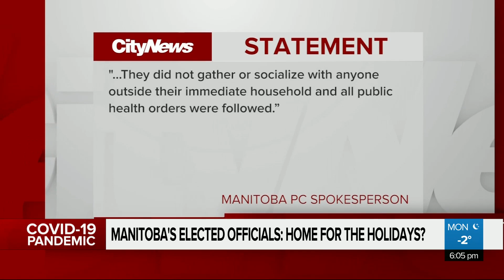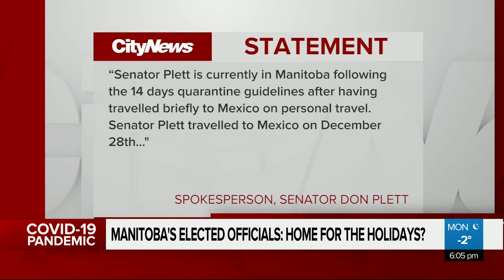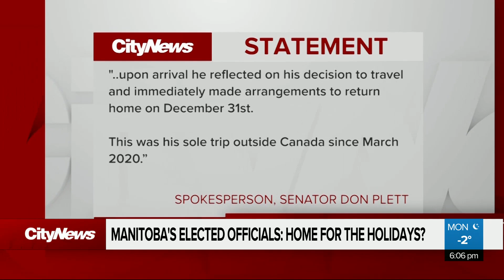Manitoba’s elected officials: home for the holidays?